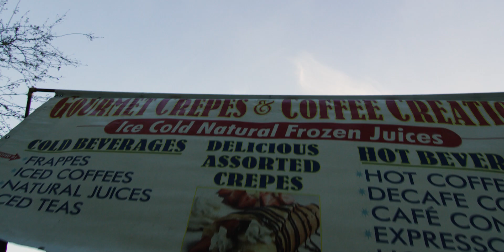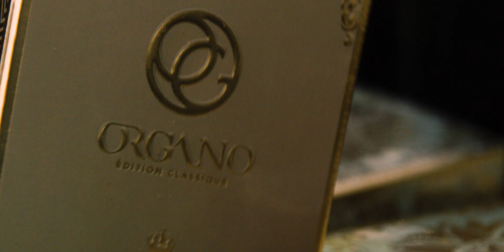Organo Gold Presents: Cynthia's Story. Unscripted. Raw. Very Personal.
Unscripted. Raw. Very Personal.

Breaking the chains of Corporate America, experience a devoted Mother’s courageous story of beating fear, providing for family, and trusting in following her life's true passions.

The message is clear - it’s never too late to find real freedom.

Witness a powerful change of lifestyle, allowing her to live better and have more time for those she loves. Another small and simple way to Taste the Gold of what life can truly offer.